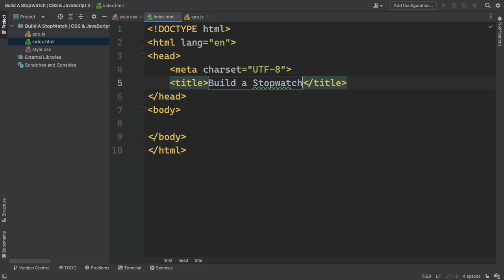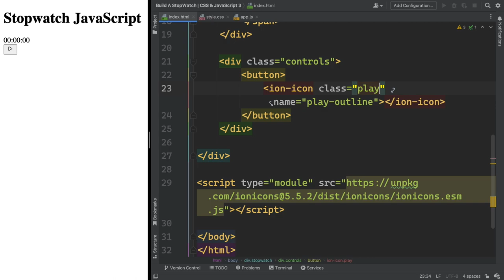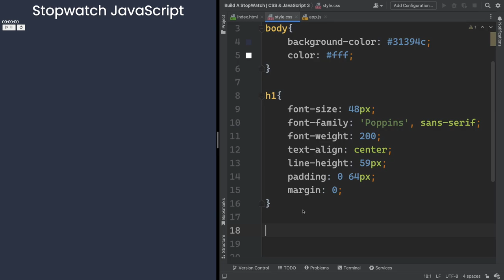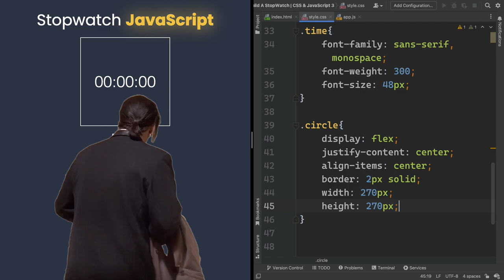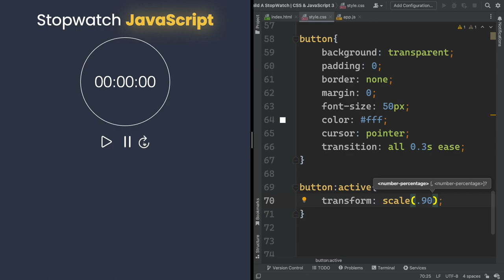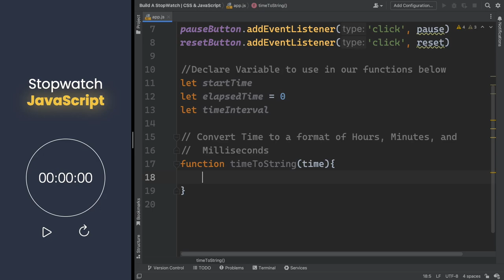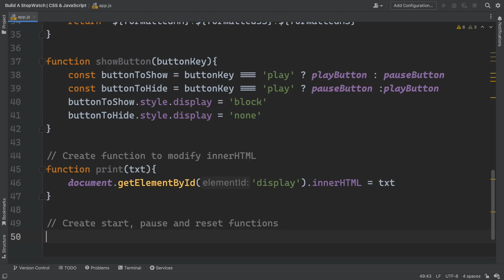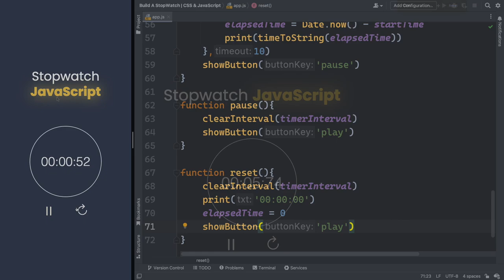⏱️How to Build an Amazing StopWatch using CSS & JavaScript from Scratch!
Learn how to build a stopwatch in HTML, CSS and JavaScript using modern syntax. A timer stopwatch using start, stop and reset event listeners on click.
🌱💜Support our channel from as little as $1-3 by becoming a Patreon because by doing that, you will help our Channel and also you will have access to 🖥️ Source Code of our videos!